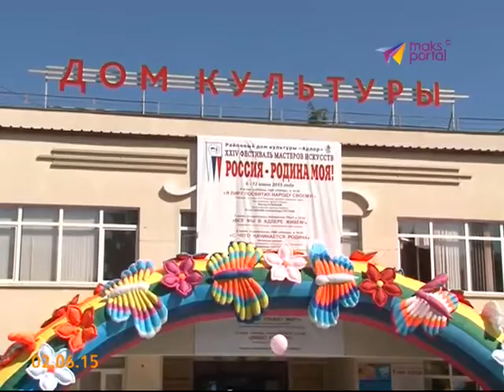Для юных адлерцев спел сам Григорий Гладков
Григорий Гладков  Официальный Ютуб канал

Григорий Васильевич Гладков  (род. 18 июля 1953, Хабаровск, СССР) — советский и российский бард, композитор, Заслуженный деятель искусств Российской Федерации, член Союза композиторов и Союза кинематографистов России, член московского профкома драматургов. Автор большого количества песен для детей (рекордсмен Книги рекордов Гиннесса России по количеству выпущенных альбомов с песнями для детей.